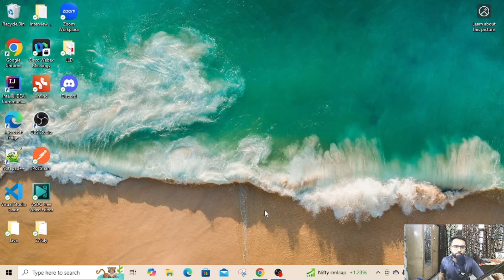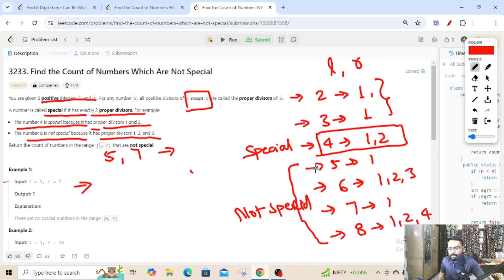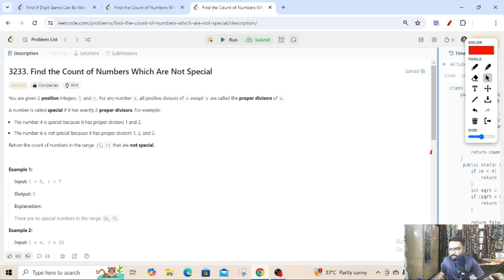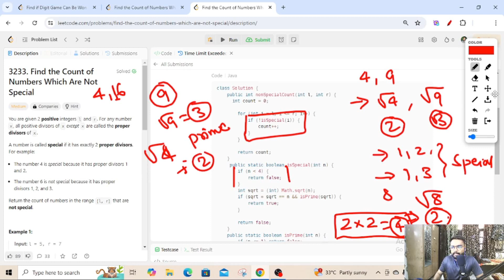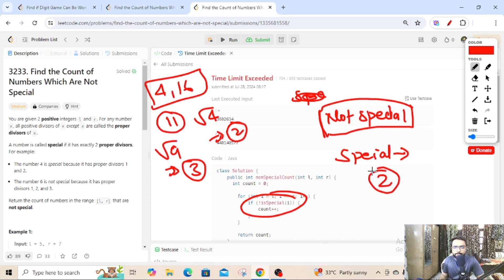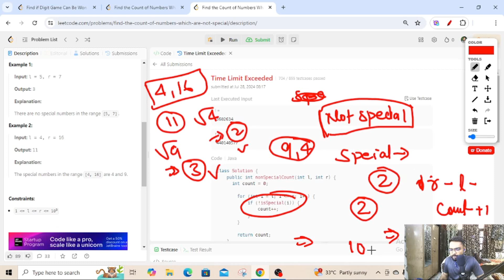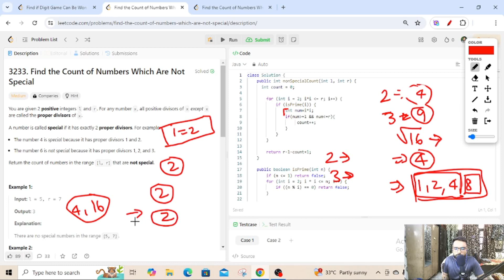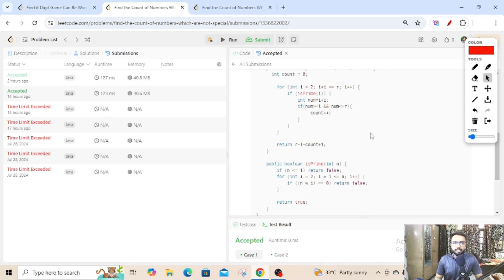3233. Find the Count of Numbers Which Are Not Special-Java || Time Limit Exceeded Resolved